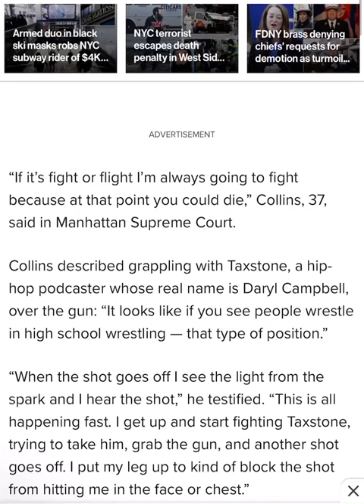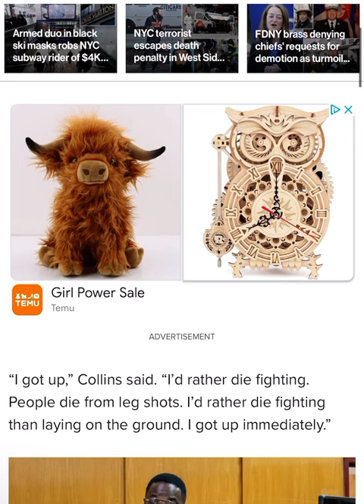Troy Ave Testify on Taxstone Middle Finger From The Stand “Here is What He Said”